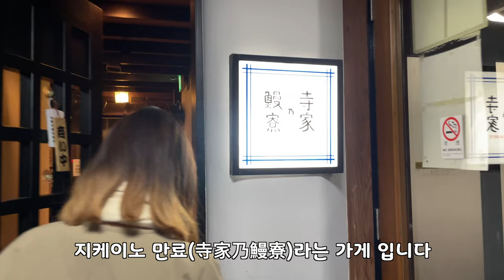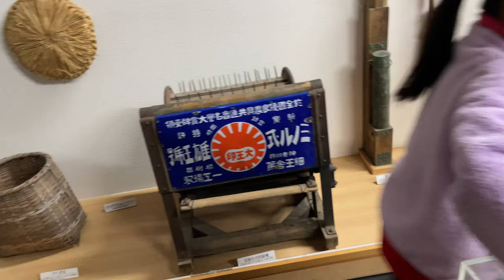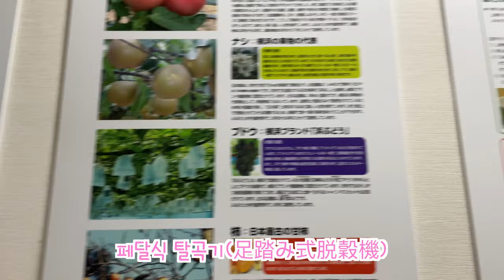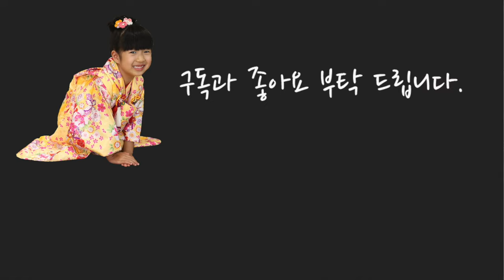[한일가족/일본생활] 주말 외식 / 하루의 한국어 & 줄넘기 / 충청도는 블랙이여~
도쿄 변두리에 사는 한일가족의 특별할 것 없는 일상을 기록 합니다
한일가족🇰🇷🇯🇵의 도쿄 변두리 일상